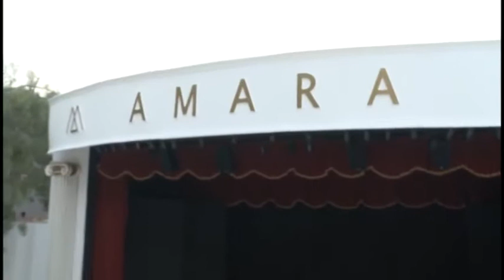Grand News - Cela Emisija - (TV Grand 09.06.2014.)